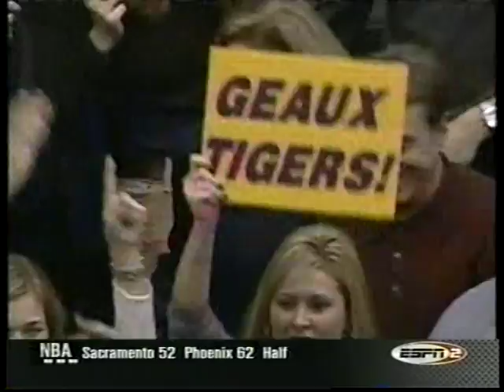LSU vs Arizona basketball 2002